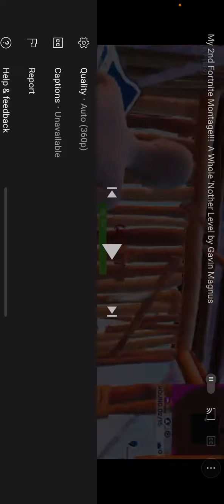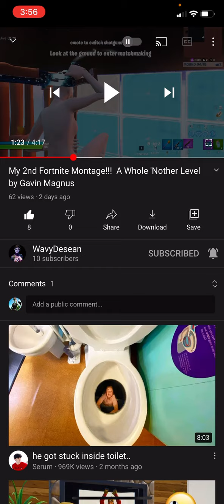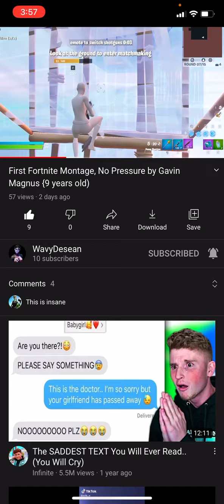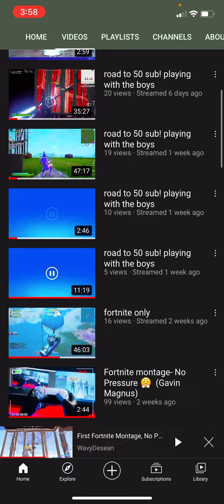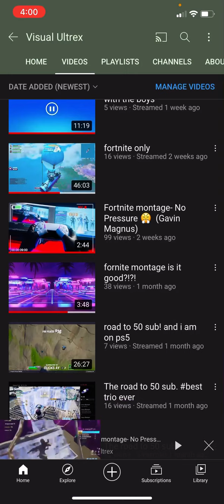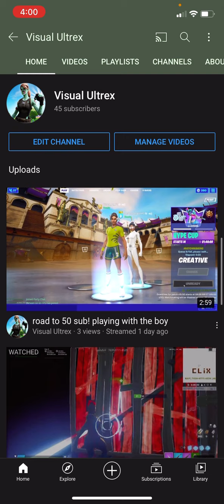Reacting to Wavy Desean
And to HB SawX